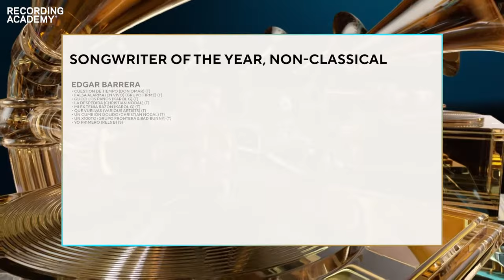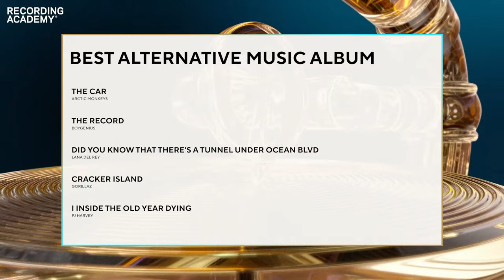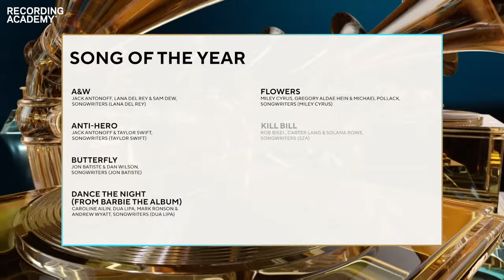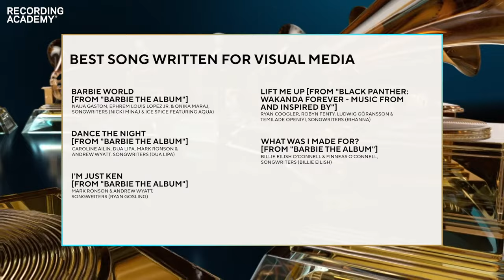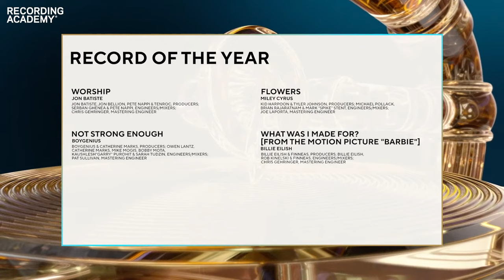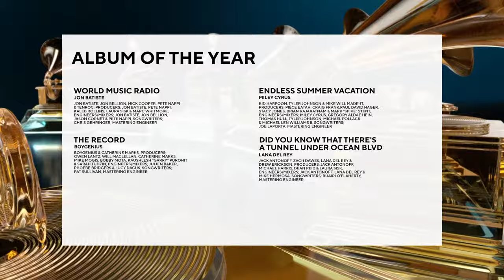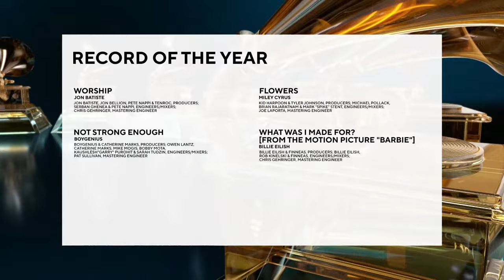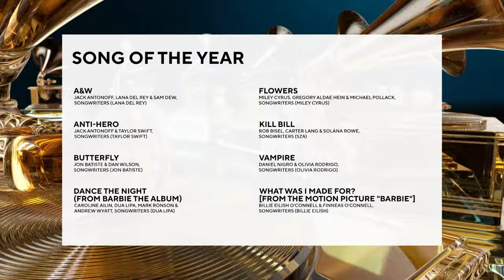2024 GRAMMY Nominations: Watch Live Here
The nominations for the 2024 GRAMMYs are finally here! Watch Recording Academy CEO Harvey Mason jr. announce the nominees in some of the major categories at the 2024 GRAMMY Awards, which take place Sunday, Feb. 4, 2024. Watch as some of your favorite artists — including past GRAMMY winners Jon Bon Jovi, St. Vincent, Kim Petras, Muni Long, Vince Gill, "Weird Al" Yankovic, Samara Joy, and Arooj Aftab — along with "CBS Mornings" co-hosts Gayle King, Nate Burleson, and Tony Dokoupil, announce some of the nominees at the 2024 GRAMMYs.

In this clip, the 2024 GRAMMY nominees in the following categories are announced:
00:00 Intro
02:18 Songwriter Of The Year, Non-Classical
02:36 Producer Of The Year, Non-Classical
03:27 Pop Solo Performance
03:51 Pop Duo / Group Performance
04:21 Pop Dance Recording
05:23 Rock Album
05:40 Alternative Music Performance
06:02 Alternative Music Album
06:53 R&B Performance
07:21 R&B Album
07:40 Melodic Rap Performance
08:39 Alternative Jazz Album
08:58 Song Of The Year
09:22 Best New Artist
10:19 Country Solo Performance
10:41 Country Album
11:32 Latin Pop Album
11:53 Musica Mexicana Album (Including Tejano)
12:10 African Music Performance
13:09 Score Soundtrack for Visual Media
13:27 Song Written For Visual Media
14:43 Record Of The Year
15:16 Album Of The Year

Get a full-access pass to the 2024 GRAMMY nominations at live.GRAMMY.com, a dynamic, expansive online destination offering a multi-screen livestream experience that users can control.

The 2024 GRAMMYs, officially known as the 66th GRAMMY Awards, will air live on Sunday, Feb. 4, 2024, at 8-11:30 p.m. ET/5-8:30 p.m. PT from Crypto.com Arena in Los Angeles. Music's Biggest Night will air live on the CBS Television Network and stream on Paramount+.

City National Bank is the Official Bank of the GRAMMYs and proud sponsor of the 66th Annual GRAMMY Awards Nominations.